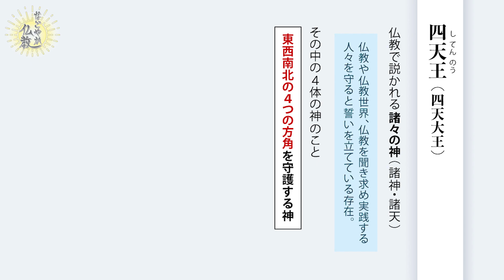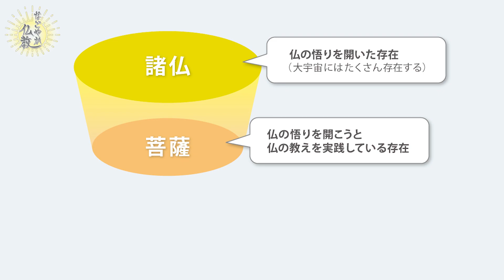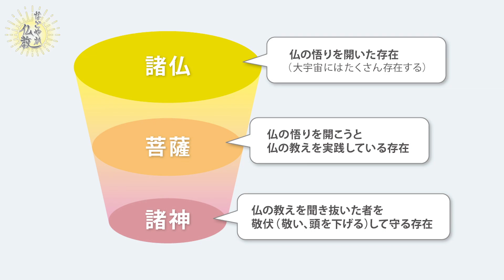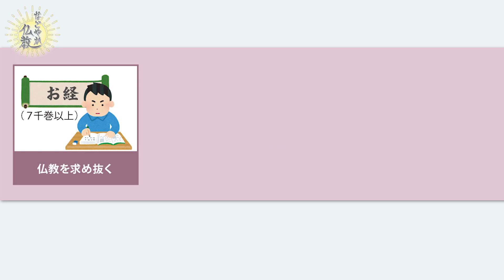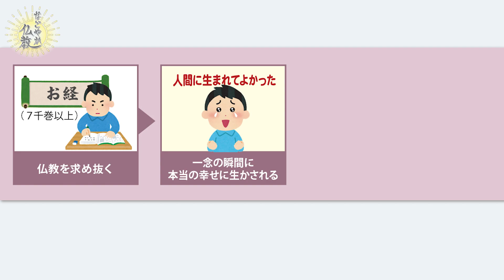仏教で説かれる「神」の位置付けについて《四天王②》【なごやか仏教278】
仏教用語「四天王」の意味についてお伝えします。

＼平井先生のネット記事連載が始まりました！／